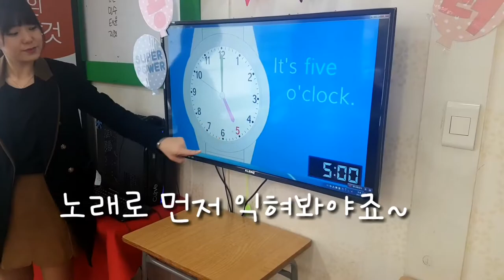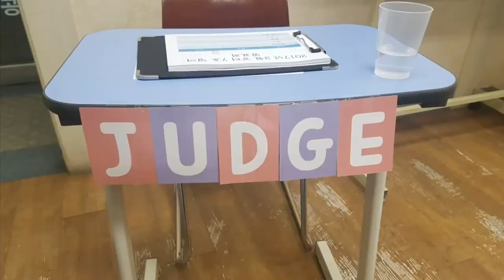송화7센터 3월 발표회 김태윤